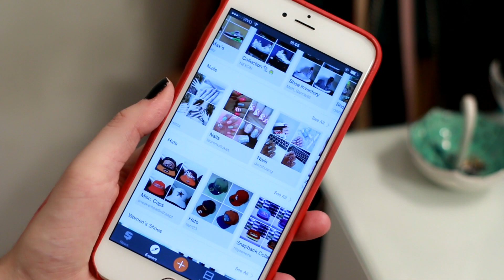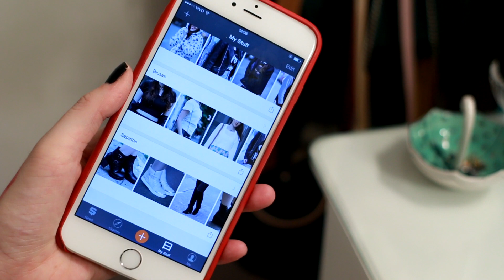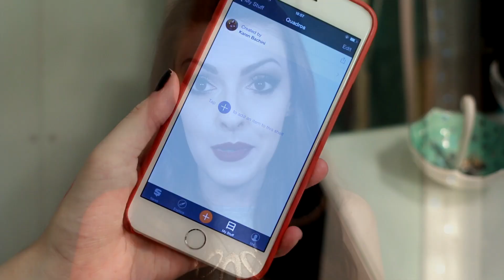Como organizar seu guarda roupas e sua vida?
Este vídeo é publicidade.